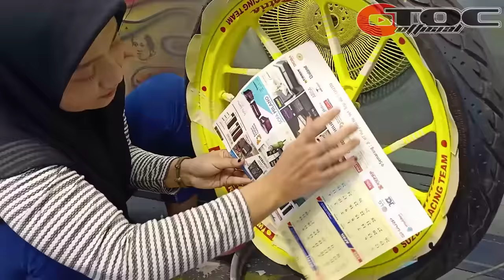LADIES CAT VELG 2 WARNA (REVONE PREMIUM)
Review modif, Belajar airbrush dan berbagi ilmu dan pengalaman tentang dunia modifikasi otomotif ala anak kampung yang low budget.
TOC official

Modif review, learn to airbrush and share knowledge and experience about the world of low-budget village-style automotive modification. TOC official

Untuk repaint, airbrush atau kerjasama, silahkan hubungi intagram atau halaman facebook,